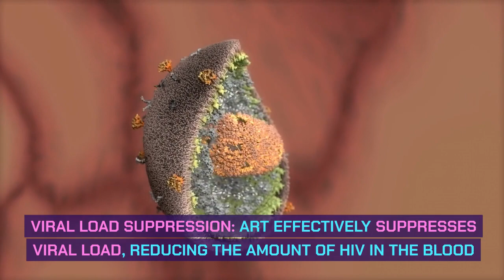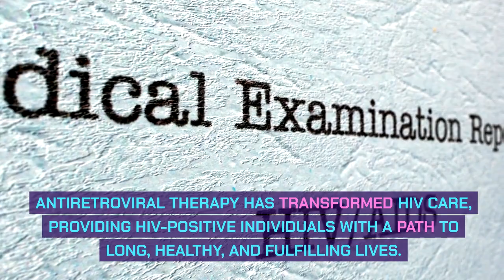Mastering Antiretroviral Therapy: Your Guide to HIV Treatment and Wellness! 🌟💊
🌟 Empower yourself with knowledge and take charge of your HIV treatment journey! Join us in this informative video as we dive deep into the world of antiretroviral therapy (ART), providing essential insights into HIV treatment, viral suppression, and achieving wellness while living with HIV. 💊✨

Discover the critical role of antiretroviral therapy in managing HIV and preventing the progression to AIDS. We'll explore the various HIV medications and how they work to control the virus, ensuring that you have the information you need to make informed decisions about your treatment.

Learn about the importance of medication adherence and how it contributes to treatment success and viral suppression. Whether you're newly diagnosed or seeking to enhance your understanding of HIV care, this video offers valuable guidance and support.

Join us in this important conversation about HIV treatment and wellness. 🌟💊🌈